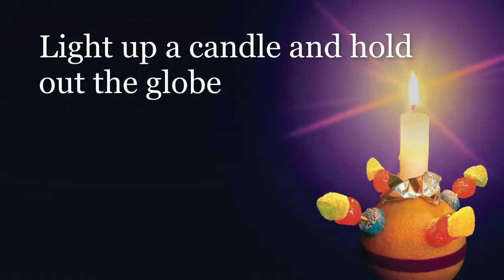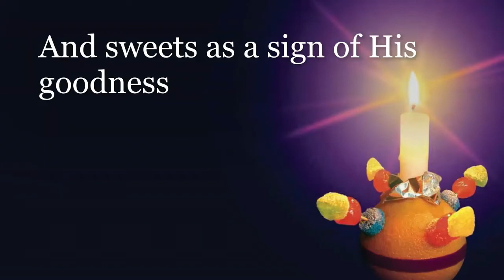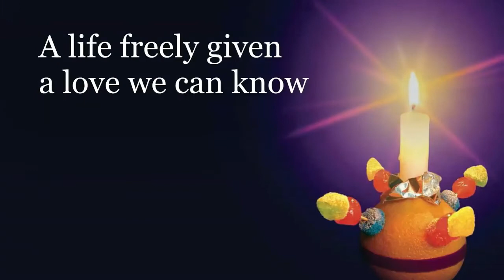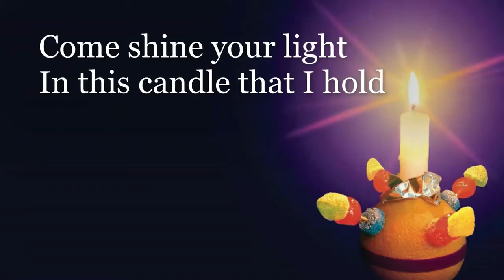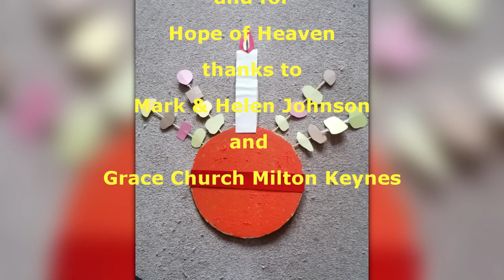Christingle at Home 2021